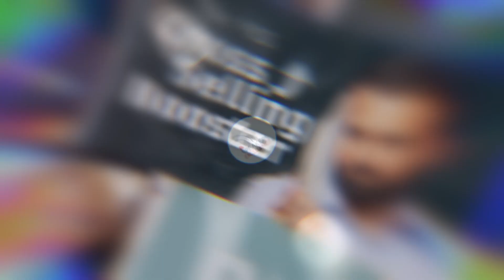Digitale BILDUNG in Deutschland - Was kann man MACHEN? | Waltraud Hermann - Didacta 2023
Waltraud Hermann steht für digitale Bildung in Deutschland. Sie ist Expertin und Vordenkerin für Lehren und Neues Lernen in der digitalen Welt, für Persönlichkeitsentwicklung sowie für Change mit allen Facetten - insbesondere mit Fokus auf Agilität, digitale Transformation und Smart Working. Mit ihren Initiativen, Büchern und Vorträgen macht sie Mut, begeistert Menschen und bringt sie ins Handeln. Sie leitet Netzwerke und war 15 Jahre Verbandsvorsitzende. Dank ihrer drei Studienabschlüsse (Physik, Wirtschaftsinformatik und Philosophie) versteht sie es auf einmalige Weise, Mensch und Technik zu verbinden und geht den Dingen auf den Grund. Ihre Expertise basiert auf der vielseitigen jahrzehntelangen Praxiserfahrung bei Bosch als Rednerin, Trainerin, Projektleiterin, systemischer und agiler Coach, Softwareentwicklerin sowie Physiklehrerin und Autorin.

Unsere Podcastformate! 🎤
Apple:
Unsere Social Media Kanäle! 📲